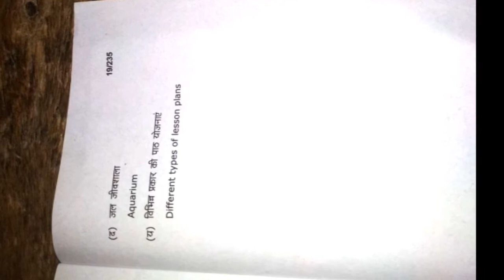B.Ed. paper // B.Ed 3rd semester question paper // Biology teaching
B.Ed 3rd semester question paper - - -

B.Ed 2nd semester question paper

B.Ed 1st semester paper